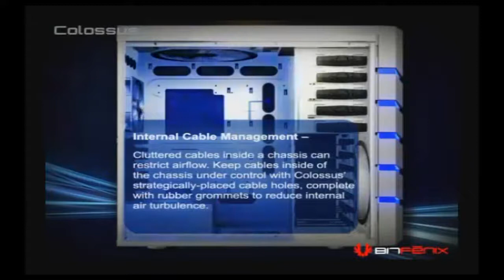MY COMPUTER-Gamingplace (No Hardcore Gaming-PC/-Equipment) |Bit Fenix and Asus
+I DONT NEED A HARDCORE GAMER PC! I AM HAPPY WITH THIS COMPUTER+
(since January 2011)

Motherboard:
ASUS P7P55D-E PRO Hybrid Extreme Design
with USB 3.0- und 6 GB/s-SATA 3-Support

Processor:
Intel Core i7 CPU 3.3 GHz

Graphic card:
Gainward GeForce GTX 460 GS (HDMI,DVI)
1024MB 256 Bit PCle 2.0x16

System Software:
Windows Professional 64 Bit
RAM: 6.00 GB (before 12 GB)

Harddrive: 1TB splittet to C: (300GB) und D: (700GB)